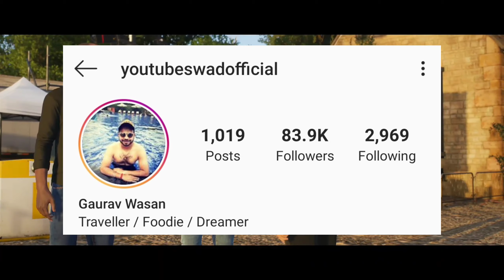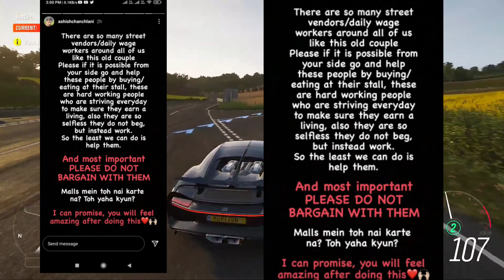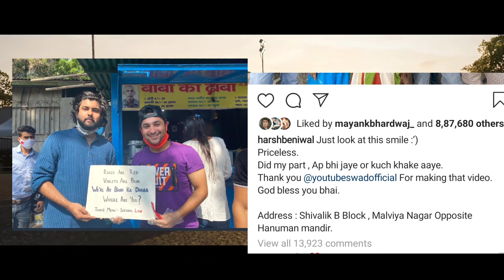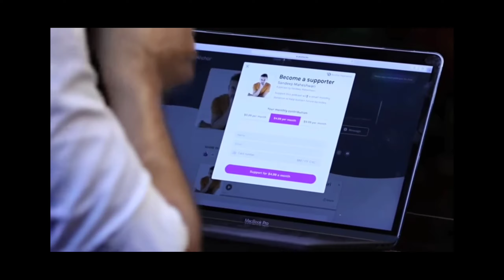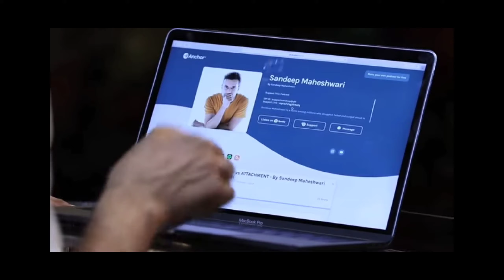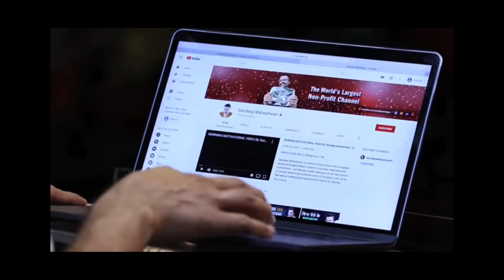यह वीडियो आपकी सोच बदलने मै मजबूर कर देंगी!,80 year old couple,Baba ka Dhaba, Social media Power💪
यह वीडियो आपकी सोच बदलने मै मजबूर कर देंगी!,Baba ka Dhaba, Social media Power💪

address:-opp.hanuman mandir, near taxi stand, malviya nagar

Instagram _______________________________________________ releted topic:-jigar vlog and news, hathras, elvishyadav vs bhuvan bam, elvishyadav on hathras, elvishyadav on hathras rapcase,
mythpet, amit bhadana new video,hindustani bhau new song Mumbai meri jaan, Mumbai meri jaan song, Mumbai meri jaan, amongus, gauravzone new music video, gauravzone new video, uk07 exposed gauravzone,dino james win filmfare award, mumbiker nikhil win trand setter of the year award, justiceforamanbaisla FULL EXPLAIN RAFFTAR HELP HIM, Hindustanibhau new music video( diss track), sumit goswami, neha jindal,
rasode me kon tha meme - emiway - emiway bantai - hasnain - hasnain 07 - hasnaink07 - arishfa khan - arishfa khan tik tok - arishfa khan new song - arishfa khan song - amit bhadana - bb ki vines - bhuvan bam - faizal siddiqui - faizal siddiqui new tik tok - faizal siddiqui acid attack full video

_______________________________________________ Respected owners:- DISCLAIMER "copyright disclaimer under section 107 of the copyright act 1976, Allowance is made for fair use for purposes such as criticism, comment,News Reporting,Teaching, Scholarship,and Research.fair use ls A use permitted bye Copyright Statute The might otherwise be infringing non profit, Educational or personal use tips The Balance in Favor of Fair use" ____________________________